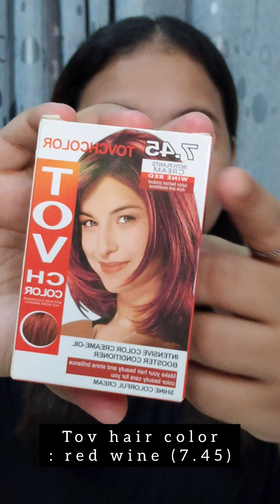how to dye hair red at home - dye hair color tutorial#shorts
how to dry hair red at home - dry hair color tutorial

Hlw everyone, I am Jannatul Ferdaous😌 Welcome to my new channel. today i am going to share with you dye hair color at home